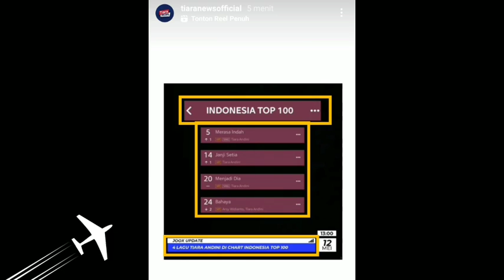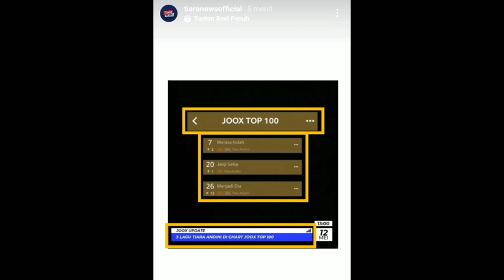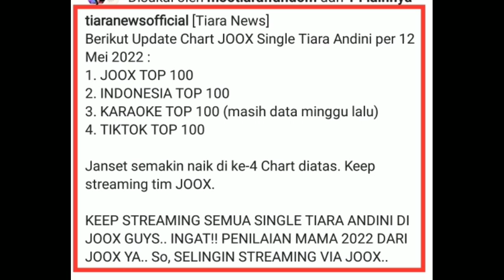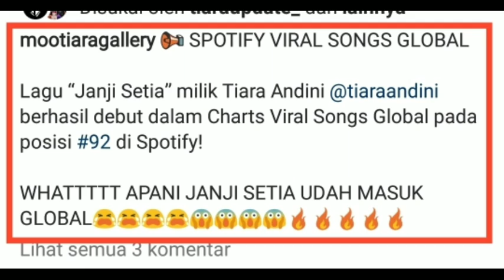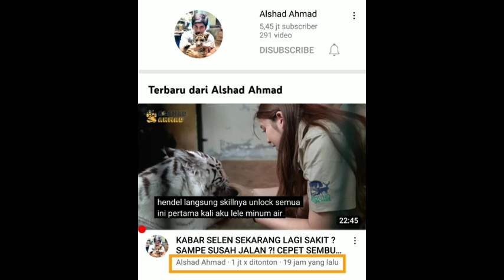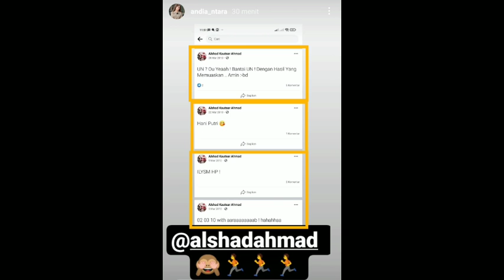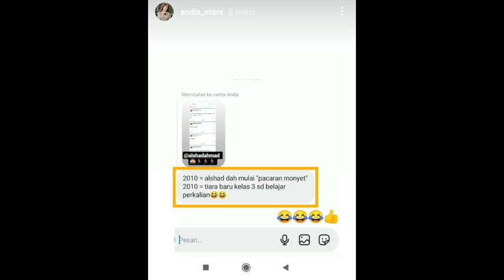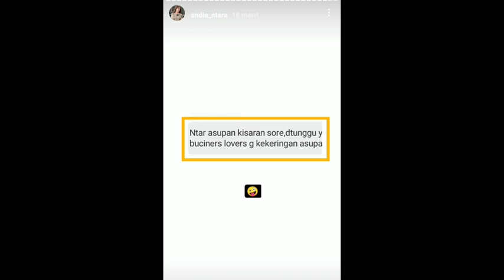Mengintip Update Papashad waktu masih menjadi Abegeh , lucu..!!!!